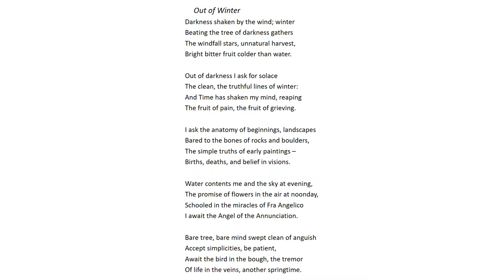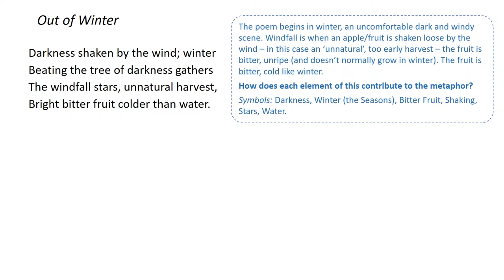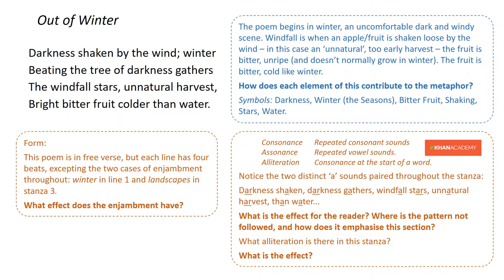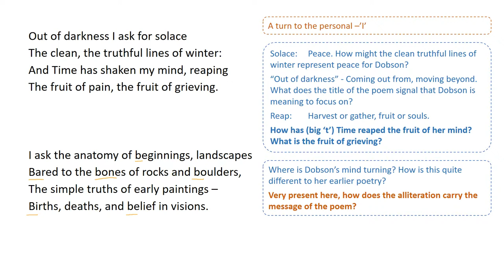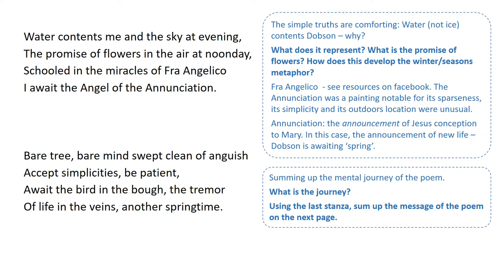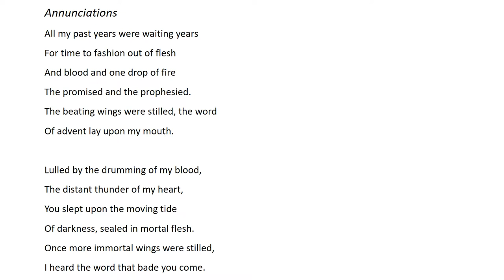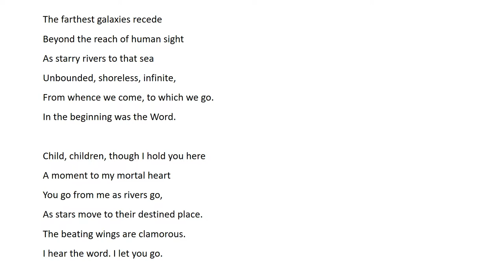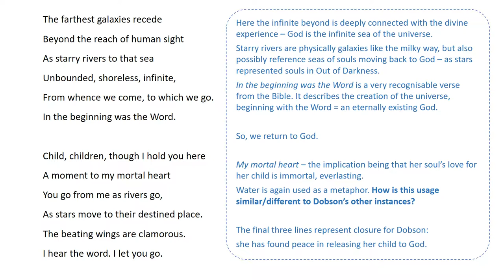Out of Winter & Annunciations - Rosemary Dobson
A short video analysing Rosemary Dobson's poems.